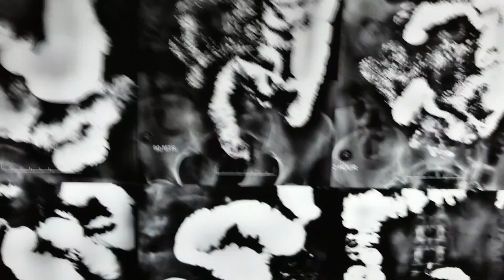Whats this in a barium meal